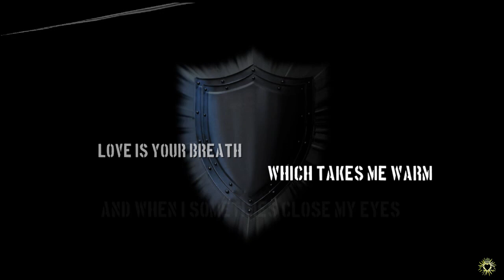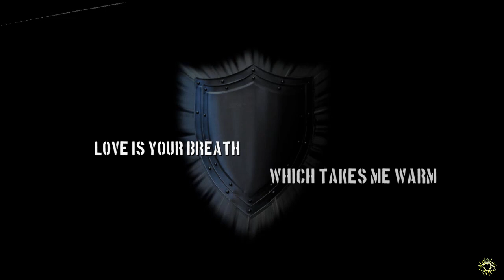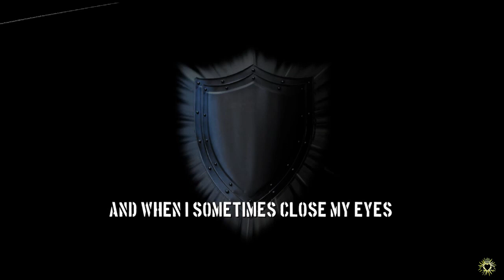Camouflage - Love Is A Shield [Lyrics]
schwere Geburt 😅... thx again & again Engel 😉😎😘